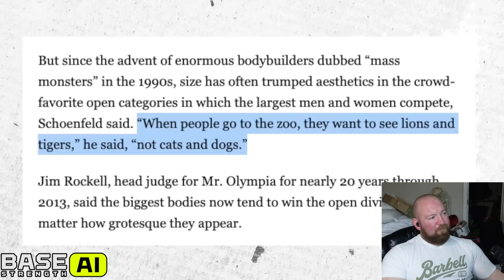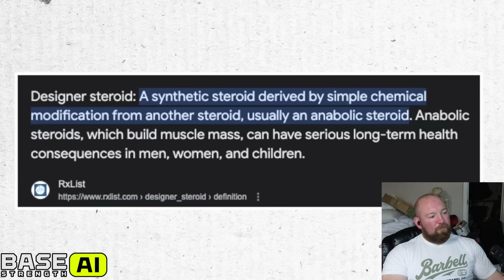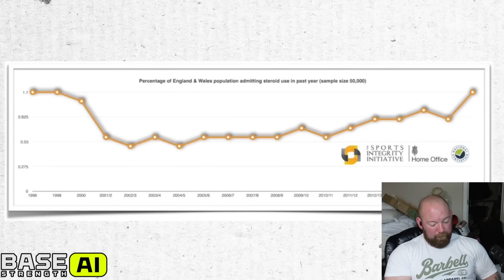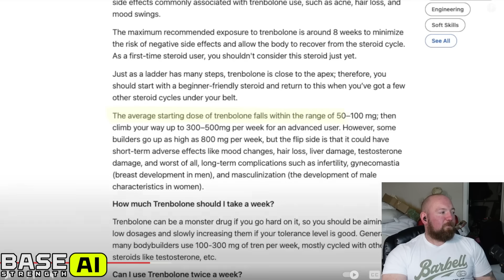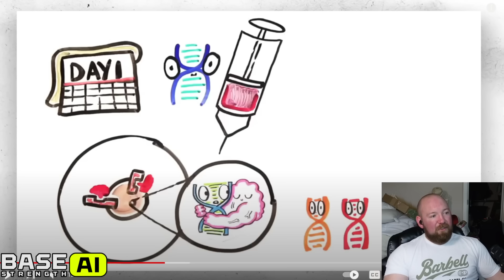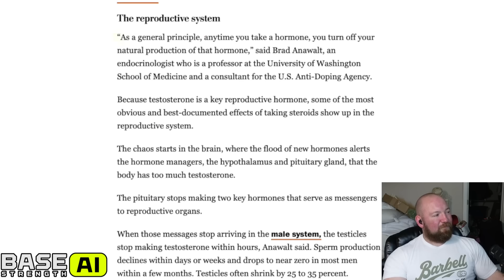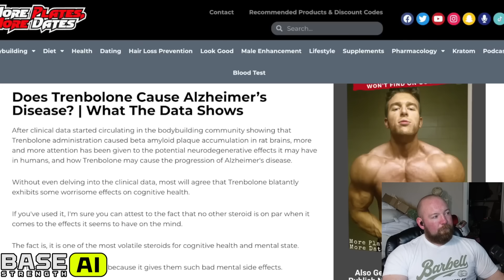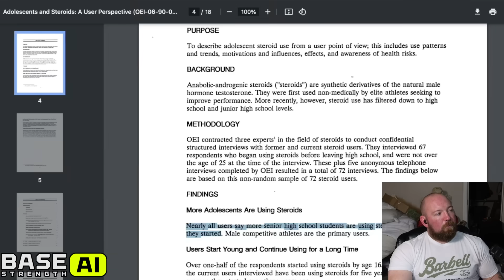Every Side Effect of Trenbolone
0:00 I'm rashy and wrecked
2:00 Tren is a hell of a drug
4:00 The Culture Ain't the Same
9:15 People Want to See Tigers, Not Cats
12:00 Illegal but Decriminalized
13:00 Cattle Drug, Safe to Eat?
15:00 Bathtub Chemists
17:50 Word of Warning
20:15 Protein Sparing
24:25 Gyno and Bloat
26:15 Small Balls and Tren D*ck
31:00 Teens and Steroids
32:35 Tren Cough
34:55 Sweating
36:02 It Makes You Psycho
38:50 Ripping Tendons
43:40 Kids and Social Media